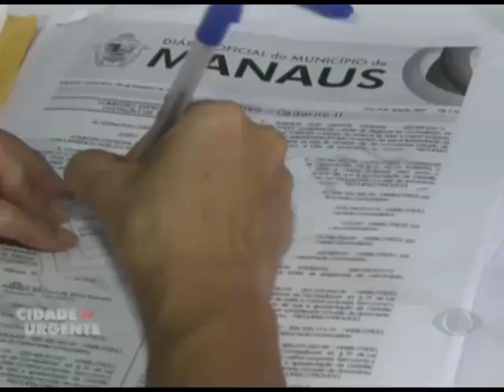CIDADE URGENTE 03.03.16 PARTE 2